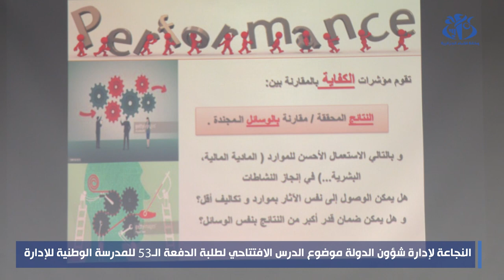النجاعة لادارة شؤون الدولة موضوع الدرس الافتتاحي لطلبة الدفعة الـ 53 للمدرسة الوطنية للادارة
الجزائر (وأج)-  شكل محور "النجاعة العمومية كمدخل حديث لإدارة شؤون الدولة" موضوع الدرس الافتتاحي لطلبة السنة الأولى من الدفعة الـ 53 للمدرسة الوطنية للإدارة "مولاي أحمد مدغري"، وذلك في ظل ما تعرفه الجزائر من تحولات نحو الإدارة العمومية المبنية على النتائج  بدخول الاصلاح الميزانياتي الجديد أي اعتماد القانون العضوي للقوانين المالية حيز التنفيذ سنة 2023" .